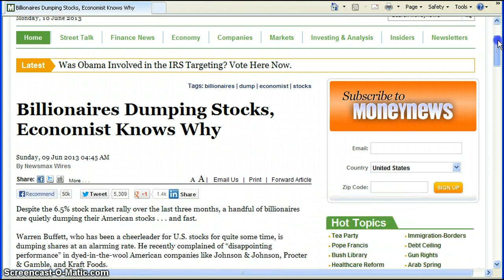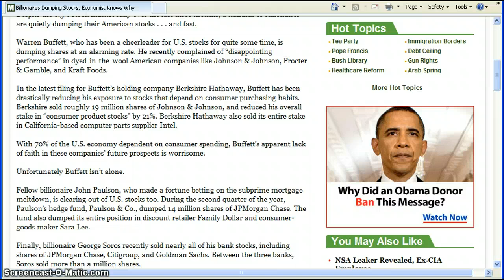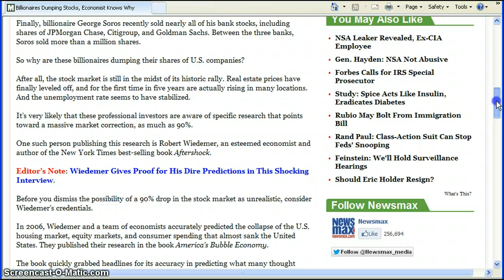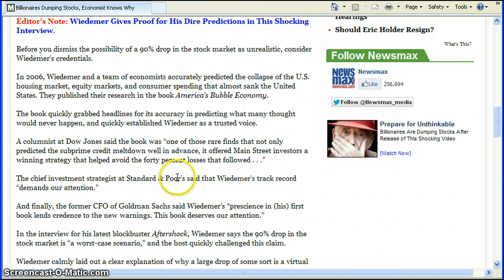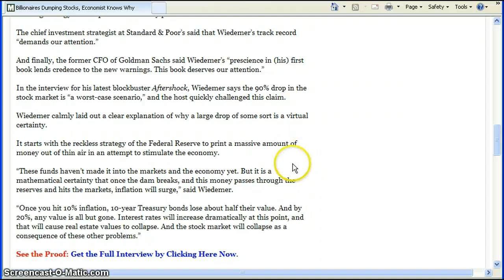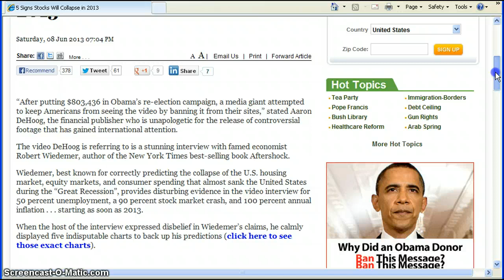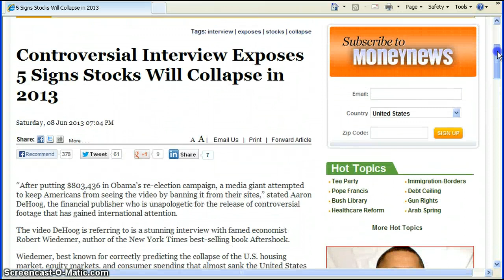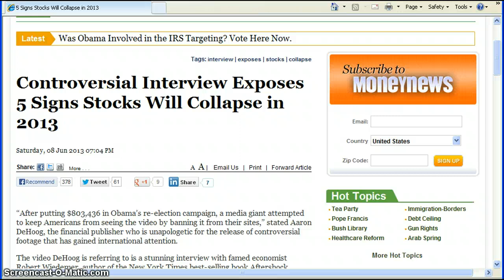Financial Collapse-Great Depression2 Is Coming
The sleepers must awaken.The so called gradual economic recovery is a sham,a farce and a lie.Those in control are setting up bubbles in the market,poised once again to rip us all off,crush us down,and make all our lives much,much harder.You cannot borrow your way to prosperity nor can you print money to gain prosperity.These current articles and videos are very important for everyone to understand what is happening yet again and what is to come in the near future.May God help us all,way harder times ARE coming our way.